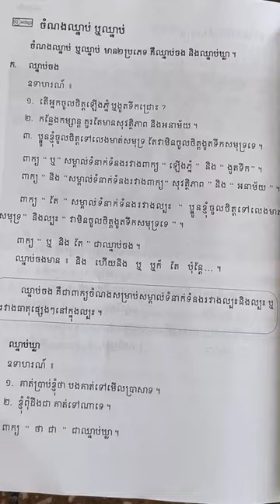primary school ឈ្នាប់ student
១.ឈ្នាប់ចងឬចំណងឈ្នប់
២.ឈ្នាប់ឃ្លា
Thorng Sothearin student